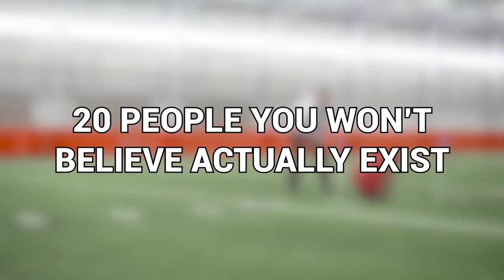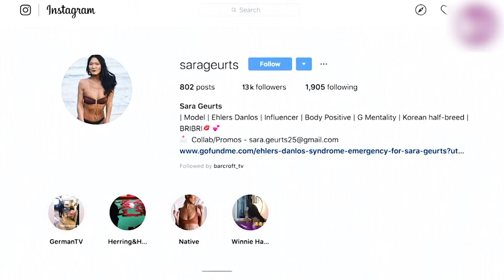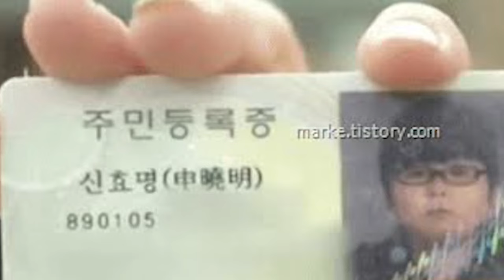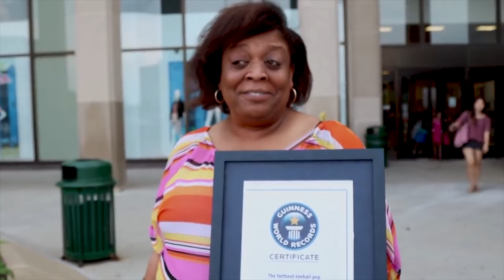This Is the Thinnest Person In The World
In a world where some are used to punishing difference, especially on social media, the people you are going to see in this video are a true example of determination and overcoming.
Differences can sometimes be superpowers; it only depends on how you look at them! Because at the end of the day, we are all different in one way or another. So why not put forward what makes us unique?
From the man that is the real life ‘Magneto’, to the girl that has never taken a shower, nor she will ever, here are 20 People You Won’t Believe Actually Exist!